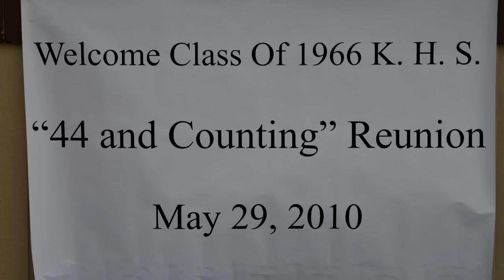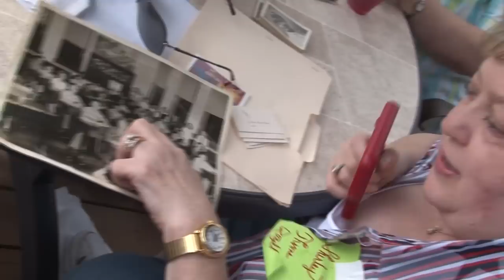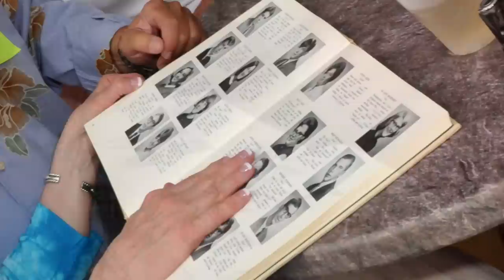6644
44th Reunion of Kingston High School (PA) Class of 1966